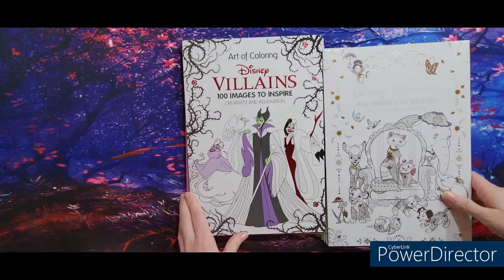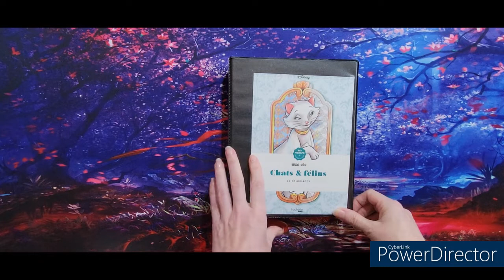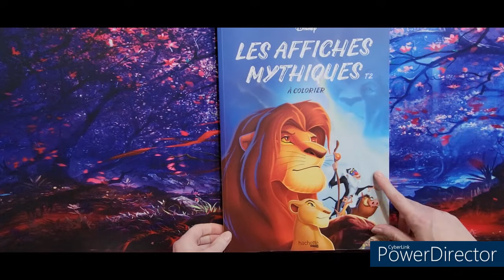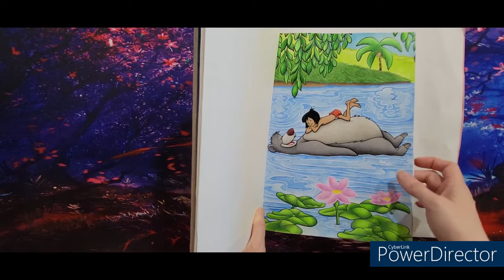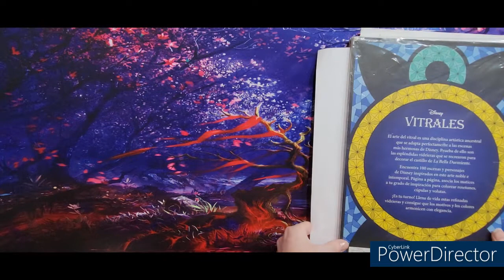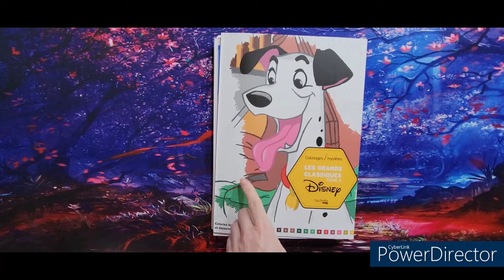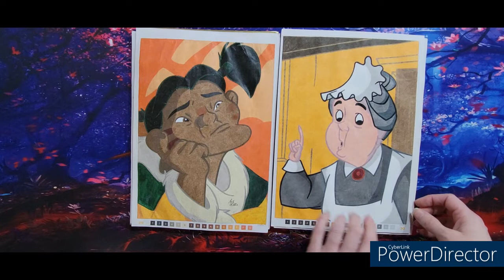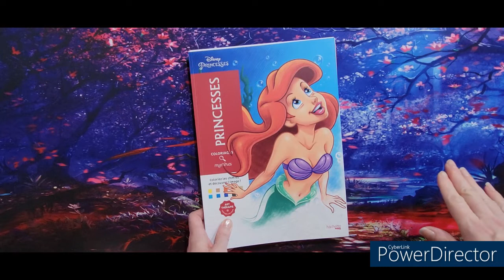Collection de livres Disney